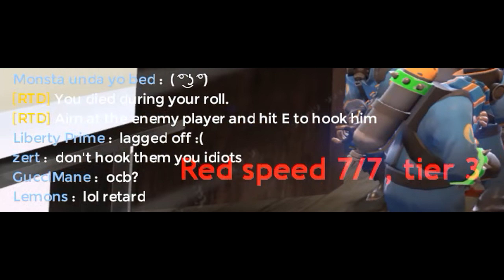TF2 WTF Moments: Pyro on the Sky!?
In this WTF moments show: Pyro in the SKY?!

Special thanks to:
DR.DZE for awesome Thumbnail :)
Mac for awesome intro :)
Disquse for awesome outro :) .